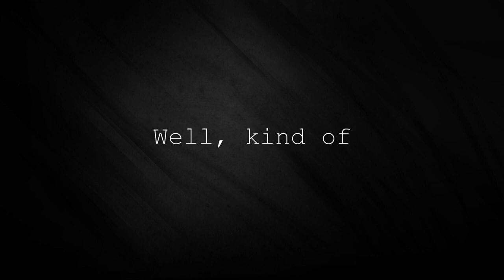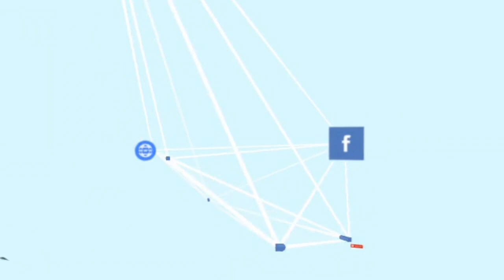werribee river fishing | lockdown fishing by land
With lockdown restrictions slightly eased I went Fishing at the Werribee River. Catching ( EP ) Estuary Perch and ( Redfin ) English Perch. Following the new rules of staying within 5 kilometers of home and being out for no more than 2 hours whilst avoiding facilities.

The Werribee river is local and a great fishing spot for EP estuary perch, Redfin, Carp, Bass and more. Just keep an eye out for snakes which are active during spring and summer. Lets hope we see more restrictions eased very soon so we can go back to doing what we love without any restrictions.

Fishing from a kayak, boat, jet ski, float tubes also land based from  jetties, piers & rock walls. Also, many instructional How-to fishing tips. Entertaining and helpful content for anglers of all abilities

which has bucket loads of helpful fishing content. Including instructional how-to fishing guides, local fishing reports and news. We have traveled far and wide to provide you with the most comprehensive online fishing locations guide. We also road-test the latest fishing rods, reels, lures and accessories and much more.

Follow Fishing Mad on social media our Facebook & Instagram have frequent post and engage with our followers. We also run competitions and answer your questions. Facebook / Instagram